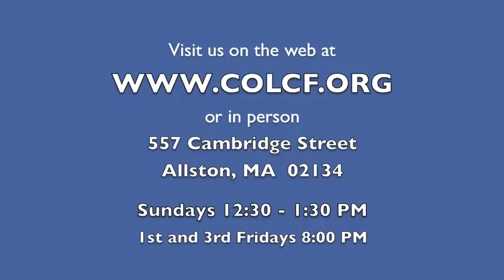2 Minutes of Prayer w/ Pastor Emmett (Wednesday, 2/6/2013)